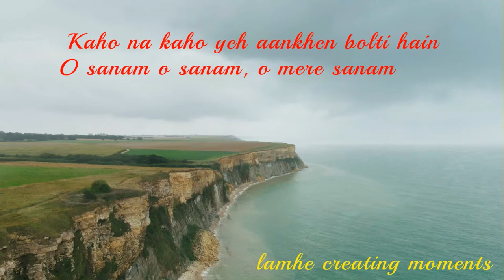Kaho Na Kaho Ye | Murder movie wtsapp status video Emran Hashmi Mallika sherawat